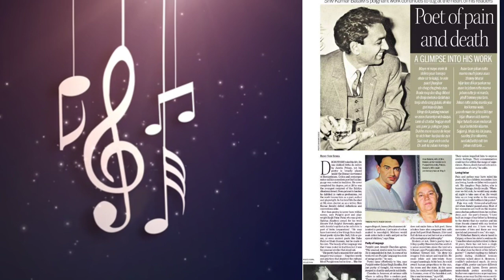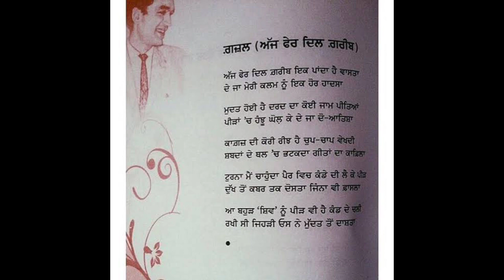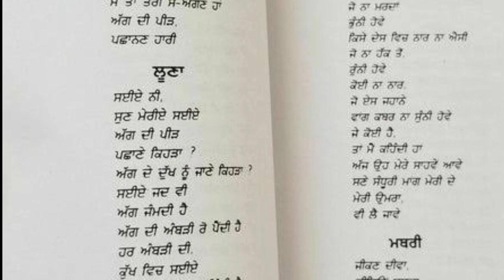ਬਿਰਹਾ ਦਾ ਕਵੀ/ਸ਼ਿਵ ਕੁਮਾਰ ਬਟਾਲਵੀ/ਸੁਹਜਵਾਦੀ ਕਵੀ/ਆਧੁਨਿਕ ਪੰਜਾਬੀ ਸਾਹਿਤਕਾਰ/Poet of Birha/Shiv Kumar Batalvi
ਸੰਚਾਲਕ:- ਗਗਨ ਹਰਸ਼
ਵੀਡਿਓ:- ਜਸ਼ਨ ਖੋਖਰ
ਆਵਾਜ਼:- ਗੁਰਪ੍ਰੀਤ ਕੌਰ
ਵਿਸ਼ੇਸ਼ ਧੰਨਵਾਦ:- ਕਰਨ ਪੰਨੂ
ਕਵੀ:- ਸ਼ਿਵ ਕੁਮਾਰ ਬਟਾਲਵੀ
ਸ੍ਰੋਤ:- ਆਲੋਚਨਾ ਸੰਦਰਭ ਗ੍ਰੰਥ
ਕ੍ਰਿਤ:- ਜੀਤ ਸਿੰਘ ਜੋਸ਼ੀ
Moderator:- Gagan Harsh
 Video:- Jashan Khokhar
 Voice:- Gurpreet Kaur
Special Thanks:- Karan Pannu
Poet:- Shiv Kumar Batalvi
Source:- Alochna Sandrabh Granth
Author:- Jeet Singh Joshi